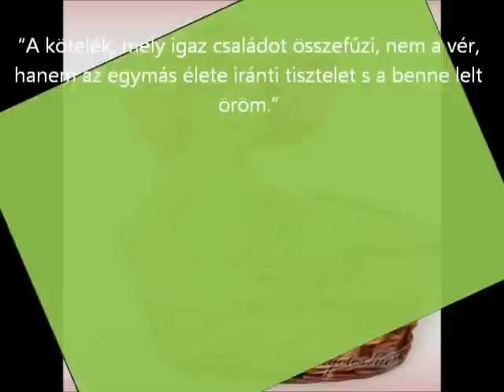Borsos Lilike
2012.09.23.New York